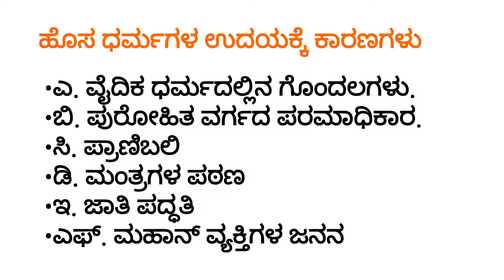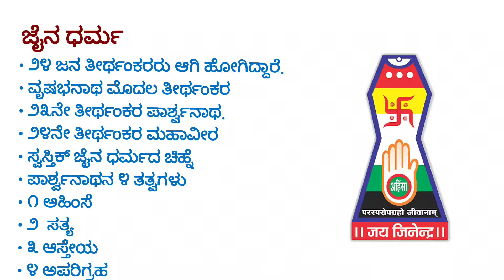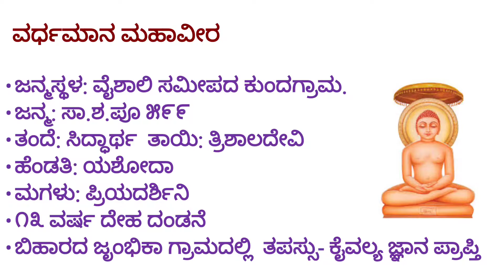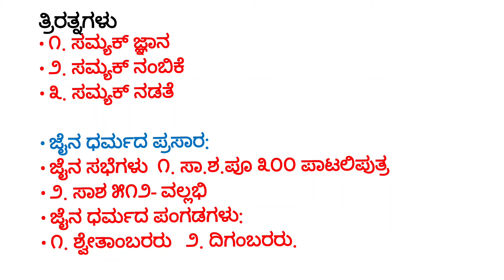ವರ್ಧಮಾನ ಮಹಾವೀರ || ಹೊಸ ಧರ್ಮಗಳ ಉದಯ| ಜೈನ ಧರ್ಮ| HISTORY| Mahaveer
2nd PUC HISTORY